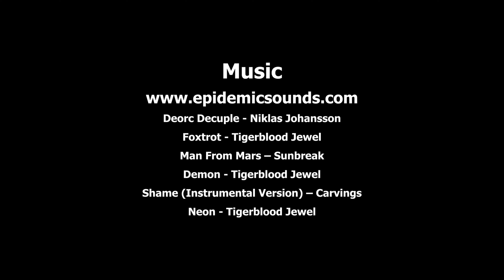UTV Takeover 2019 FULL EDIT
Here it is, the full 13 minute edit from 4 days of flying and filming with our crew at UTV Takeover 2019 in Coos Bay Oregon. What an epic event and so many ridiculously fun things to see and do. 2020 is going to be even bigger and better!!!

In this video you will get to see Al McBeth set a new Dune Jump World Record of 188ft! You will also see some fun shenanigans in the sand, wheelies looking into the sky and rivals racing against each other for bragging rights!

It was so much fun spending several days filming and flying for the event. I am so grateful for the chance to be a part of this great spectacle!!! I am really proud of our team because they did an amazing job capturing 2019 and we cant wait for 2020!!!

Drones used;
Armattan Marmotte
Armattan Chameleon
Project 399 Super G Plus